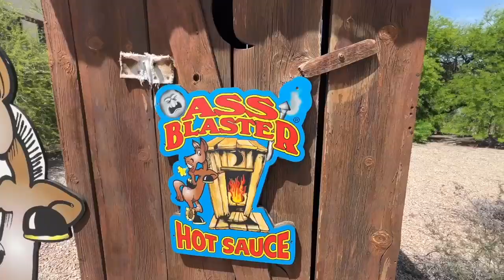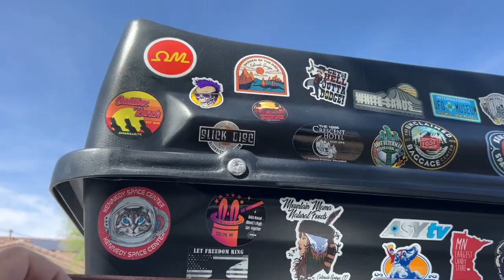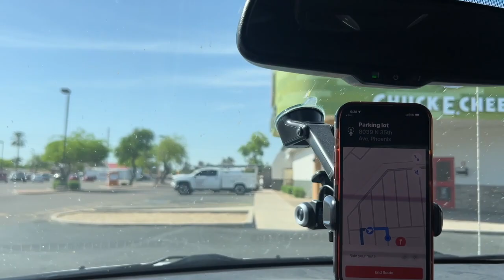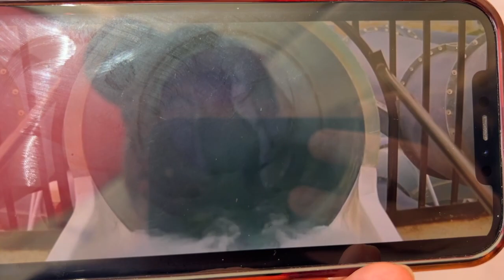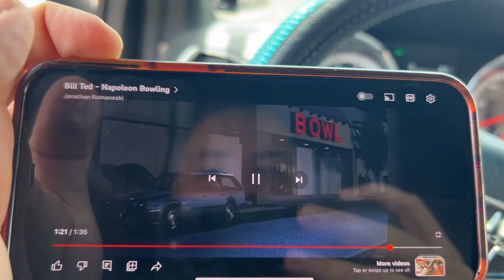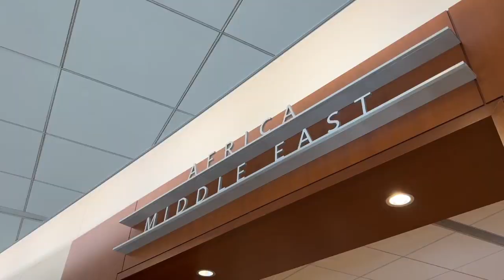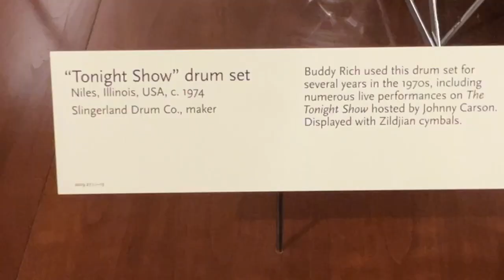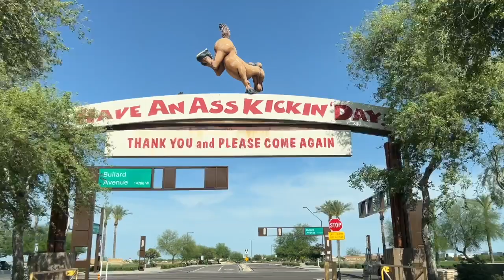A MOST EXCELLENT ADVENTURE | ASY TV VANLIFE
Episode 159 - On this one I visit some awesome  BILL & TED'S EXCELLENT ADVENTURE Movie locations... Film an ass kickin' hot sauce joint and check out The Musical Instrument Museum in Phoenix... YEAH!!

Please SUBSCRIBE to this channel, LIKE the videos if you LIKE them & click the Notification bell to get a heads up on new episodes!Also check out all of the ASY TV Shows and extras on this YouTube channel! So much awesomeness is heading your way on a weekly basis!For the actual ASY TV network, head over for hundreds of hours of all original ASY TV programming featuring household names like Renee Paquette (Stuffed), Stephen Pearcy (Documentaries), Amy Dumas (Lita) (UFO SHO’) and so many more! You’ll also meet incredible ASY TV homegrown talents like Eddie Finocchiaro (NY HAM), Chantal Dengah (Call to Adventure), Rikki (That Vegas Show) and soon and so on!If you’d like to support what we do, first off head to ASYTV.com and subscribe to the network (Much like Hulu, Netflix etc.) for only $5. If you want to go above and beyond and become either a good pal or an actual Investor in ASY TV and her with all of the filming & traveling we do.

And if you REALLY REALLY want to support ASY TV and the travels and filming etc. We have an Amazon WISH LIST. I see all of the other Youtube personalities showing their wish lists, so why not. If you send us something off this list, it’ll be opened on camera on The ASY TV LIFE and you’ll be thanked! I’ll also send you something in return. Yay!

For the book CHICKEN SNAKE & CHUPACABRA COW by Brandon Bishop & Brandon Bishop Jr.: (coming soon) (only on Kindle right now)

Thank you so much for being a part of this expanding ASY TV galaxy of everything. You’re so appreciated!